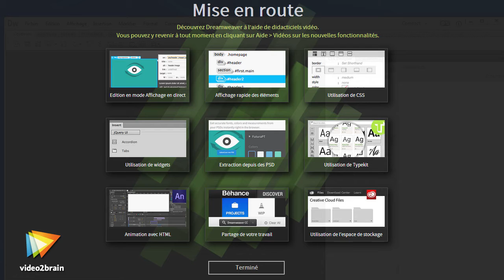Dreamweaver CC : Les nouveautés 2014 : trailer | video2brain.com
Découvrez les nouvelles fonctions avec votre formateur expert

Découvrez une nouvelle version de Dreamweaver CC qui pourrait être assimilée à une version quasi majeure. Le maître-mot sera : « travailler directement sur le rendu de la page ». Les outils sont là, leur intégration et leur utilisabilité devraient s'adapter à la plupart de vos flux de travail. Votre formateur Birnou Sébarte vous fait aussi profiter du menu Soumettre un bug ou une requête, pour faire connaître vos envies en ce qui concerne la suite.